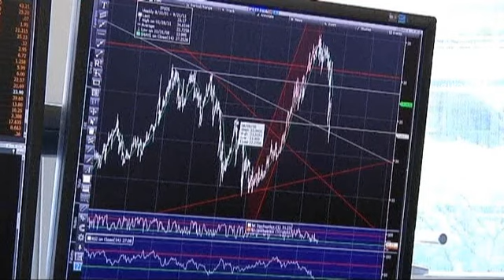Iceland's ex PM: 'We didn't know the banks were fishy'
The trial has started of Iceland's former prime minister Geir Haarde. He is accused of failing to take measures to prevent the financial crash in 2008 that meant the country needed a 10 billion euro IMF bailout.

He is also accused of failing to rein in Iceland's top three banks which went bust after years of debt-fuelled expansion.

Trevor Williams, Chief Economist at Lloyds Bank Corporate Markets, explained the problem: "They borrowed heavily. Internationally flows of money into Iceland were huge, they used that money to leverage, they bought a lot of assets overseas, these assets fell dramatically in value, which meant that they couldn't cover their liabilities so they were effectively insolvent and bankrupt."

Haarde denies the charges and told the court: "None of us realised at the time that there was something fishy within the banking system itself, as now appears to have been the case."

He blamed the banks -- whose balance sheets grew to around nine times the size of Iceland's economy --saying the government did not fully understand how much debt they had and officials and regulatory authorities tried their best to prevent the crisis. He added: "My conscience is clear."

Haarde is the only political leader in the world to face prosecution over the crisis. He faces up to two years in prison if found guilty.

Top executives at one of Iceland's Kaupthing Bank were recently charged with fraud and market manipulation.